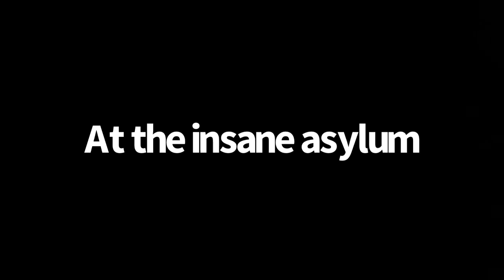MTV Movie: Rosalina The Christmas Lunatic!